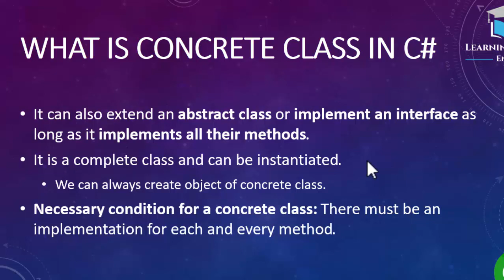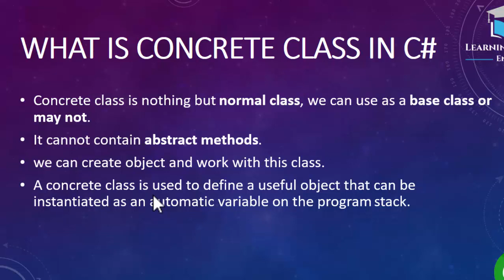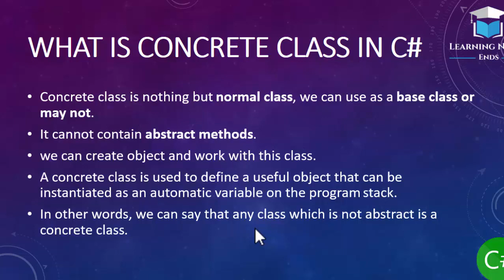What Is Concrete Class In C# - C# Concrete Class - C# Interview Questions And Answers (Hindi/Urdu)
c#
.net
programming
learn c#
c# programming
c# tutorial
concrete class
what is concrete class
concrete class in c#c#
concrete class
concrete classes
c# tutorial for beginners hindi
c# course
c# complete course
c# complete tutorial
class
object
classes and objects
classes and objects in c#c#
classes
c# class object
class and object
c#.net